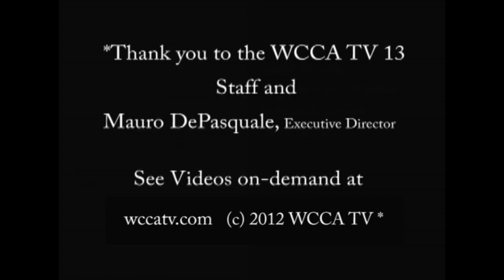Dube Consulting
Ramona chats with Nancy Dube a Human Resources Consultant. Nancy talks
about the practical aspects and needed structure that comes with hiring
an H. R. Consultant.